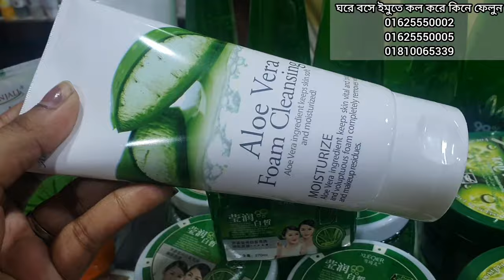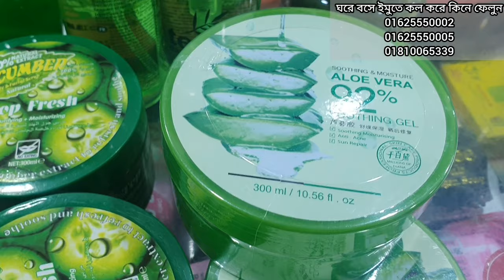most demanding 99% alovera jel price in bd.